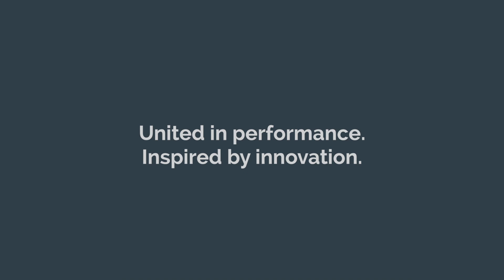SB breakers: few parts, less service, less total cost of ownership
SB breakers have been designed to be the most reliable on the market. And even when they need attention, they are easy to service. For example, the double tool retainer bars minimize stress and wear on the working tools. It´s easy to change the working tools thanks to the patented retainer bar lock system and replacing the floating working tool bushing can be done by the operator on-site with standard hand tools. The length of the bushing also provides excellent guidance for the working tool, which means less wear.